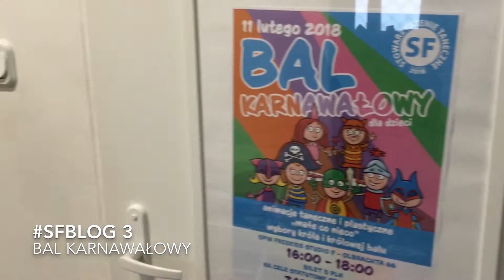2018 - SFBLOG - Bal Karnawałowy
Oto pare ujęć z niedzielnego Balu Karnawałowego, który odbył się w niedzielę 11 lutego 2018, w Studiu F.